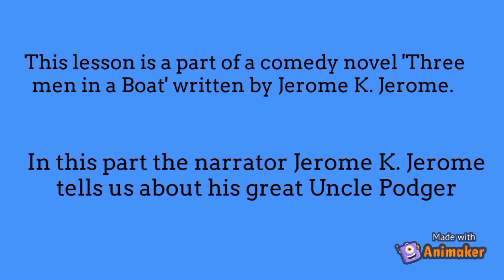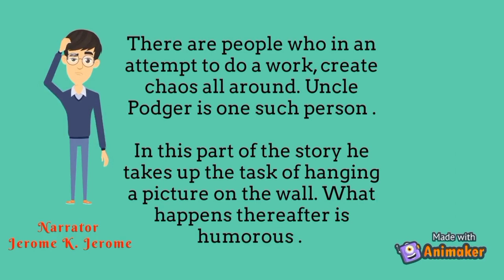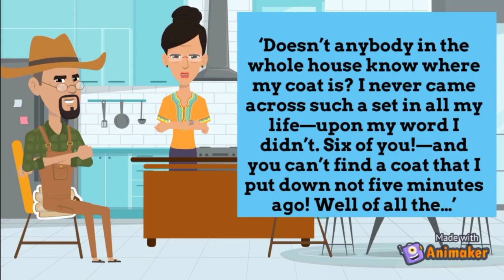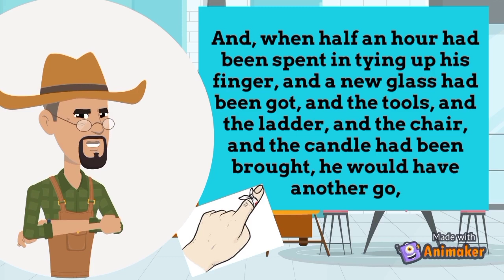"'Uncle Podger hangs a picture' animated story in English